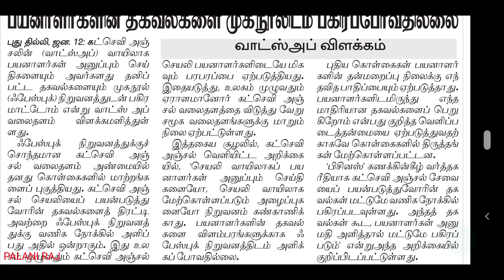WhatsApp important notification |WhatsApp explanation |Facebook |பயனாளர்களின் தகவல்களை தரப்போவதில்லை